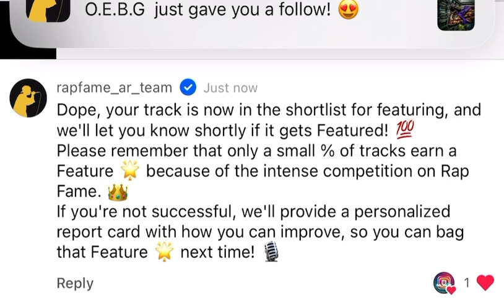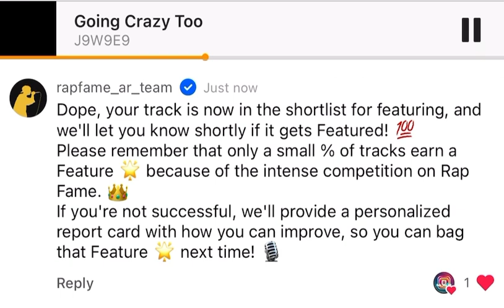Going Crazy Too (Official Music)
Going Crazy Too (Official Music) #999